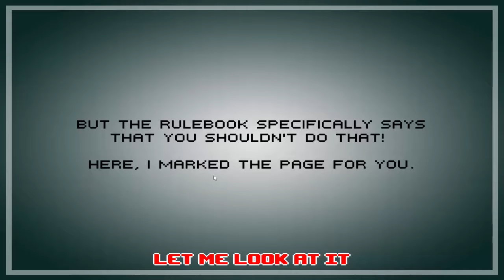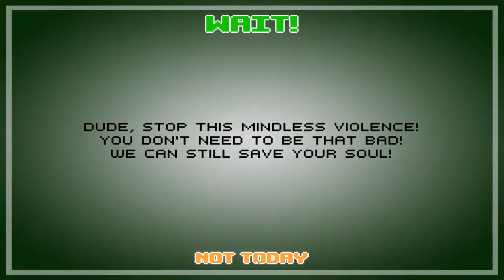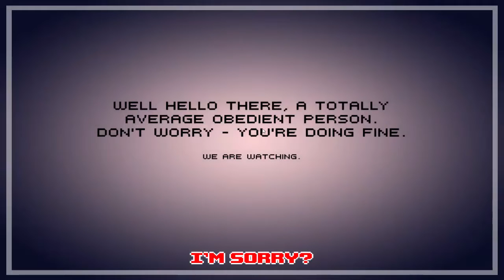Dude, Stop! Mitch lo arruina todo.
Mitch hace lo que mejor sabe hacer.